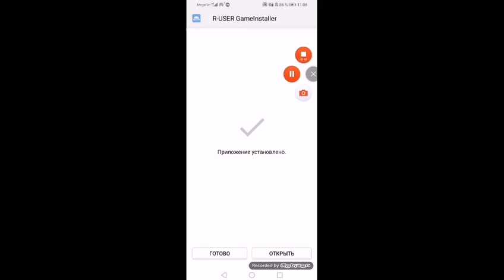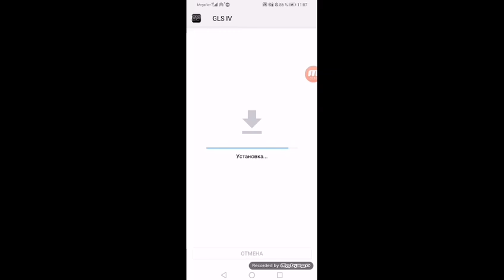Как скачать Gta IV на андроид?